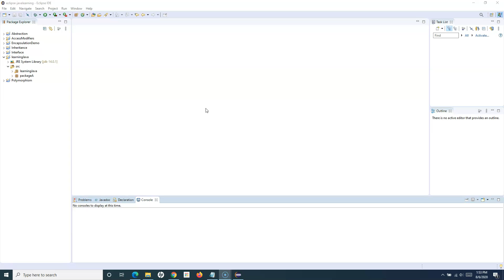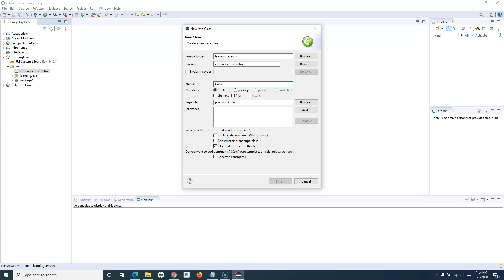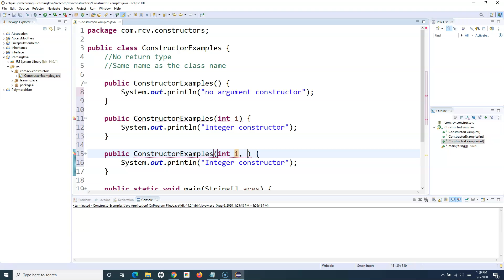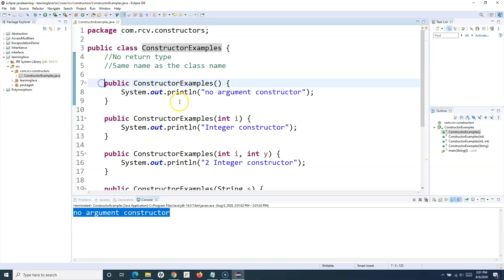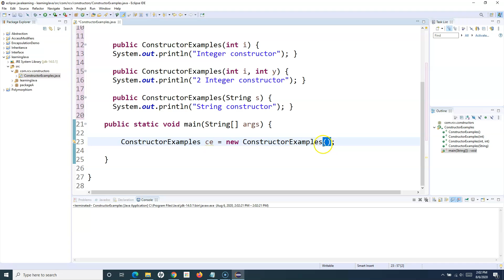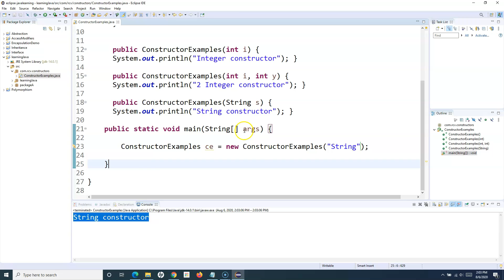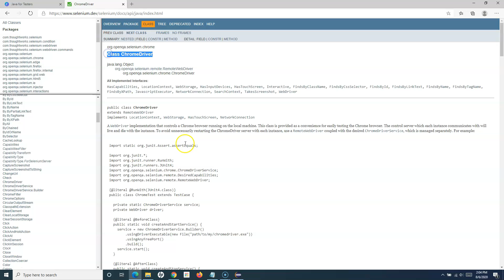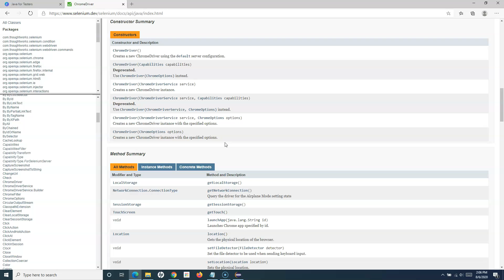Java for Testers #29 - What are Constructors in Java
In this Java for Testers tutorial we will learn what are Constructors in Java. Constructors are invoked to create objects from the class.

Java Constructor declaration looks very similar to method declaration in java except the difference, that the name of constructor is exactly same as class name and constructors do not have any return type.